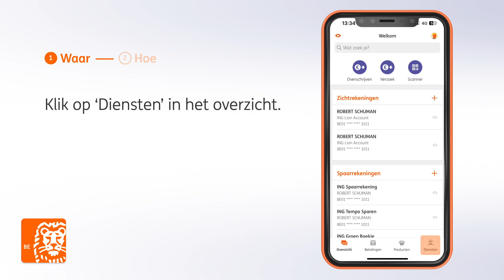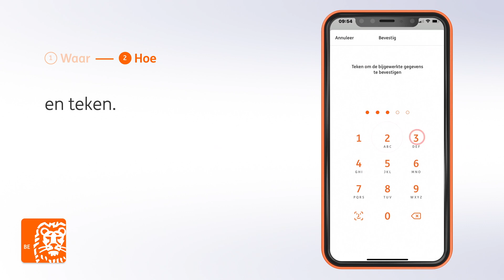Hoe pas ik mijn persoonlijke gegevens aan ?